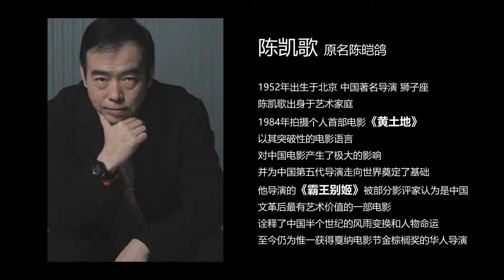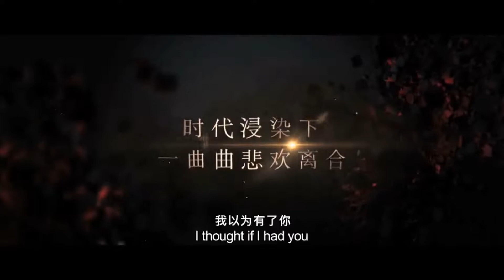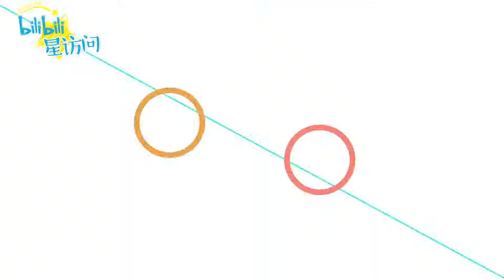【bilibili星访问】第十期：佛系导演陈凯歌与他的极乐之乐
本期采访的是中国著名导演，陈凯歌。我们跟这位大佬聊了聊他最新的电影作品，对现在电影环境的看法，以及对B站年轻观众想说的话。以下是一些精（ji）彩（meng）时刻。
为什么选染谷将太——”他把头发剃了。我一看，一休！就觉得，哎~行！“
为什么选阿部宽——“阿部非常萌，眼睛很有魅力。往那一站，我就觉得，啧，真的很有型”
为什么让radwimps唱主题曲——“他们非要唱！你的名字不就是他们唱的吗，挺好的”
怎么给猫讲戏的——“爱抚它，摩挲（Massage）它”（隐藏猫奴？
更多精彩请点进视频发现吧！